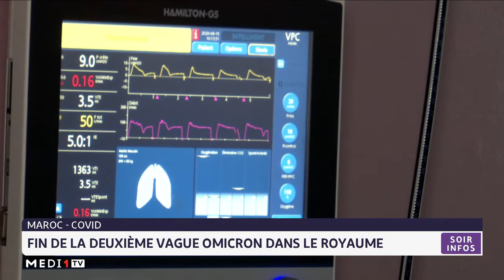Maroc : fin de la 2e vague Omicron